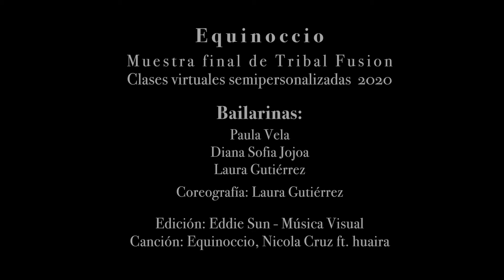EQUINOCCIO - Danza Tribal Colombia 2020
Muestra final
clases semipersonalizadas de TF - modo virtual
Bailarinas:
Diana Jojoa
Paula Vela
Laura Gutiérrez
Edición: Eddie Sun-Musica visual
Grabado en diferentes lugares de Colombia y Perú (Cusco)
2020